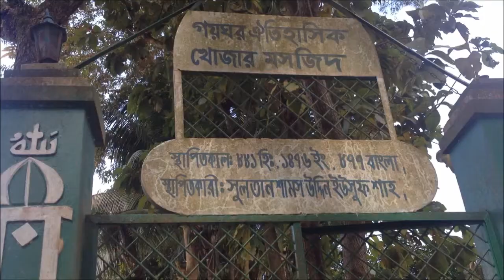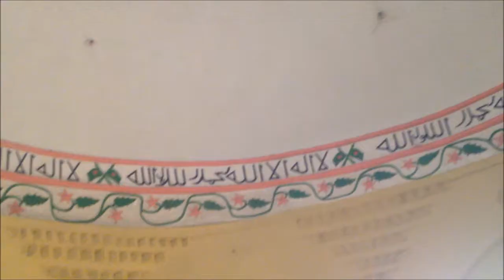Historical Goghhar Khojar Mosque। ঐতিহাসিক গয়ঘর খোজার মসজিদ। ৫০০ বছরের বেশি আগে নির্মিত এ মসজিদ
প্রাচীন স্থাপত্যকলার এক অনন্য নিদর্শন মৌলভীবাজারের ঐতিহাসিক গয়ঘর খোজার মসজিদ। ৫০০ বছরের বেশি আগে নির্মিত এ মসজিদ নিয়ে লোকমুখে ছড়িয়ে আছে নানা কাহিনি।
মৌলভীবাজার শহর থেকে প্রায় পাঁচ কিলোমিটার দূরে মোস্তফাপুর ইউনিয়নের গয়ঘর গ্রামে একটি টিলার মতো স্থানে খোজার মসজিদের অবস্থান। দেয়ালের শুভ্র রঙে দূর থেকেও জ্বলজ্বল করে মসজিদটি। এর মেঝে ও গম্বুজে টাইলস লাগানো। তিনটি বড় দরজা ও ছয়টি ছোট দরজা। ভেতরে পূর্ব দিকের স্তম্ভে ‘বাঘের পায়ের ছাপ’।
স্থানীয় লোকজনের বিশ্বাস, এ মসজিদ যখন নির্মাণ করা হচ্ছিল, তখন ঘন জঙ্গলে পূর্ণ ছিল এ এলাকা। বিচরণ ছিল বাঘের। হয়তো সে সময়ই কোনো বাঘ মসজিদের কাঁচা দেয়ালে থাবা বসিয়েছিল। কয়েক শ বছর ধরে টিকে আছে সেই চিহ্ন। দেয়ালের ওপরের দিকে আরবি লেখা; ফুল-লতার ছবি আঁকা। পশ্চিমের দেয়ালে কৃষ্ণ পাথরের বহু পুরোনো একটি শিলালিপি। চুরি ঠেকাতে লোহার খাঁচার বেষ্টনী দেওয়া হয়েছে এতে। দেয়ালের ইটের গাঁথুনি অনেক পুরু। মূল মসজিদ দৈর্ঘ্য ও প্রস্থে ২৪ হাত করে। গম্বুজ ১৮ ফুট উঁচু। ঐতিহাসিক ও সৌন্দর্যমণ্ডিত স্থাপনা হওয়ায় অনেক মানুষই দেখতে আসেন মসজিদটি। অনেকে একে গায়েবি মসজিদও বলে থাকেন।

মসজিদের বাইরে দুটি বড় কষ্টিপাথর ছিল। প্রচলিত আছে, এগুলো রাতের আঁধারে ঘোরাফেরা করত। তাই মানুষ পাথর দুটিকে মনে করত জীবন্ত। পাথরে হাত দিয়ে অনেকে সে হাত লাগাতেন মুখে-বুকে। ভক্তি করে পাথর ধোয়া পানিও খেতেন। পাথর নিয়ে হেলাফেলা করলে সেগুলো কেউ তুলতে পারতেন না। একটি পাথর একসময় ‘মারা গেলে’ সেটি পাশের দিঘিতে ডুবিয়ে দেওয়া হয়। অপরটি পরে চুরি হয়ে যায়।
খোজার মসজিদ নির্মাণ করা হয় সুলতান বরবক শাহের ছেলে সুলতান শামসউদ্দীন ইউছুফ শাহর আমলে। হাজি আমীরের পৌত্র ও সেই সময়ের মন্ত্রী মজলিস আলম ১৪৭৬ খ্রিষ্টাব্দে নির্মাণ করেন এটি। সিলেটের হজরত শাহজালালের মসজিদ ও খোজার মসজিদের শিলালিপিতে উল্লে­খ থাকা মজলিস আলম একই ব্যক্তি। মসজিদ দুটি নির্মিত হয়েছিল চার বছরের ব্যবধানে।

খোজার মসজিদের নামকরণ নিয়ে পরিষ্কার তথ্য মেলে না। তবে প্রচলিত আছে, মানসিংহের কাছ থেকে বিতাড়িত হয়ে পথে পাঠান বীর খাজা উসমান মসজিদটিতে আশ্রয় নিয়েছিলেন। সেই থেকে খাজা নামের অপভ্রংশ ‘খোজা’ থেকে এর নামকরণ। ১৯৩৮-১৯৪০ সালের মধ্যে আজম শাহ নামের একজন কামেল পীর এ মসজিদে আসেন। ১৯৪০ সালের দিকে মসজিদের গম্বুজ ভেঙে পড়ে। তখন তিনি মানুষের দ্বারে দ্বারে গিয়ে টাকা সংগ্রহ করে হবিগঞ্জের বানিয়াচং থেকে ইসমাইল মিস্ত্রি নামে পরিচিত একজনকে দিয়ে সংস্কার করান। ১৯৬০ সালে আরও একবার মসজিদটি সংস্কার করান তিনি। সংস্কারের পর আজম শাহ চলে গেলে এটি অরক্ষিত হয়ে পড়ে। ঝোপজঙ্গলে ছেয়ে যায় স্থান। গম্বুজে বটের চারা, লতাপাতা গজিয়ে ওঠে।